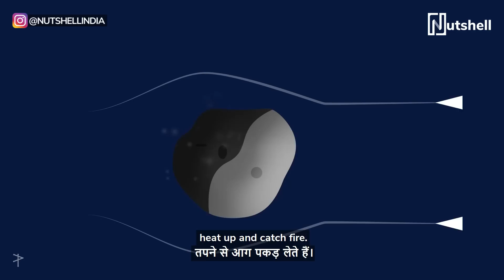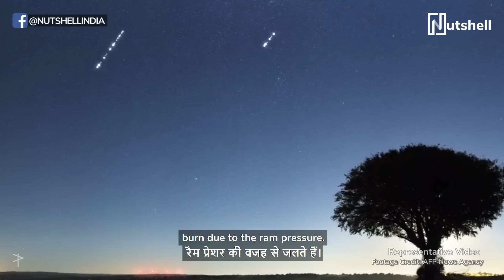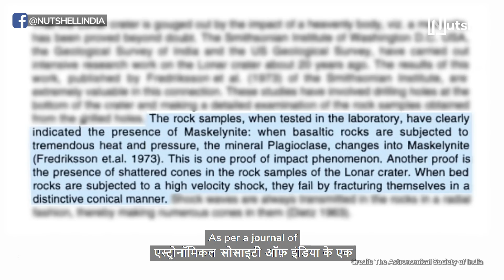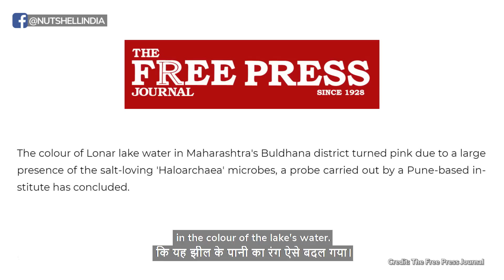The mystery of Lonar Lake | Lonar Lake ka rahasya | Crater Lake | Nutshell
This lake in Maharashtra is the stuff sci-fi are made of!☄️

📍 VIDEO MAP
When was it formed? 00:09
Meteoroids, meteors and meteorites 00:39
Crater lake 01:20
Digging up history 01:30
The unique ecosystem 03:16
The pink waters 03:33
Lonar Wildlife Sanctuary 04:05

CREDITS

Producer
Monik Chaudhry

Writer
Shishir Jain

Director
Shishir Jain

Cast
Harshita Gupta

Editor
Pooja Singh

Executive Producer
Jinal Mandot

Design
Aghil Prasannan

Animation
Cato Film

Sound Design
Hardik Desai

Casting
Clout

Casting Associate
Shruti Dutt

Video Operations
Lavanya Rakesh

Subtitle
Limelight Digital Media